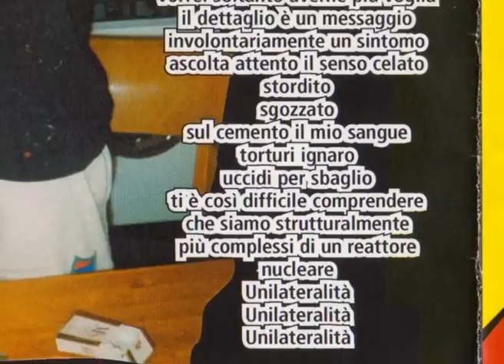Placenta - Cento sigarette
100 sigarette in cambio di un tumore
meglio nel tumore con le sigarette
calcoli renali venuti dallo spazio
veri extraterrestri!
mica come film ...
io che non saltello nelle vostre ansie
autoemarginato, carboidrogenato
quasi fosse niente
quasi fosse niente!

perfetto, ma se non vado a sciare
la mia vita è un inferno
ho un padre in gamba, un padre che ha lavorato una vita

sventurello l'uccellino
sbatacchia le misere piumette
verso il cespuglio spinoso delle bacche
ooh uccellino, ti sei beccato una paralisi facciale
ma non t'è lecito il suicidio

narra ... narra ...
sembra un caso clinico
a me piace la scrittura
fluidificato
edificato
materializzando
costui non si lascia indagare
è terrorizzato
in tutto questo bordello poi
no, non mi ci capisco più
ma quando sono ormai vaccinato
marchiato
non posso altro dire se non
colpevole colpevole colpevole

pigli troppi pesci
non dormi mai abbastanza
corri forsennato
in giro per la tua stanza
io ce l'ho!  dici?!
ma quanta bava oltre ai denti
lecchi tutti i culi
il tuo guinzaglio è davvero troppo corto
zitto cane lordo, pagati 'sta tassa!

les jeunes filles ne sont pas heureuses?
les petits garçons ne sont pas tristes?

vedi, non è così difficile
basta usare le buone maniere
l'essenza è perduta
in duemila forme
Santa Ironica
estrai il mio odio
vorrei soltanto averne più voglia
il dettaglio è un messaggio
involontariamente un sintomo
ascolta attento il senso celato
stordito sgozzato
sul cemento il mio sangue
torturi ignaro
uccidi per sbaglio
ti è così difficile comprendere
che siamo strutturalmente più complessi di un reattore nucleare?!

Unilateralità
Unilateralità
Unilateralità